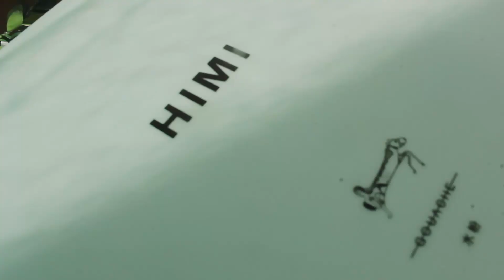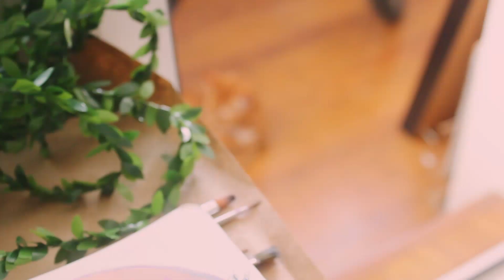Обзор гуаши HIMI | Лучшая гуашь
наш дискорд в вк с рисуночками с моим лицом на твиче